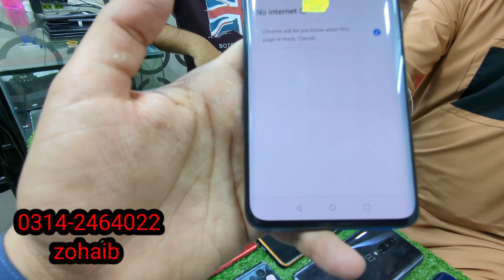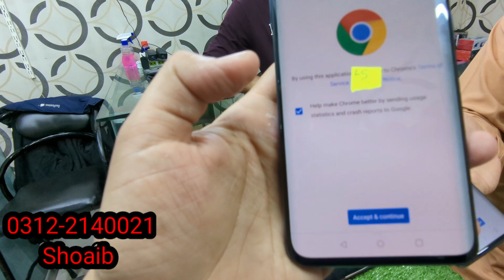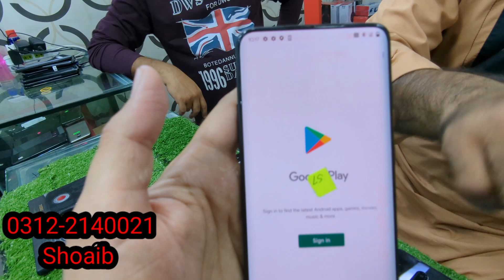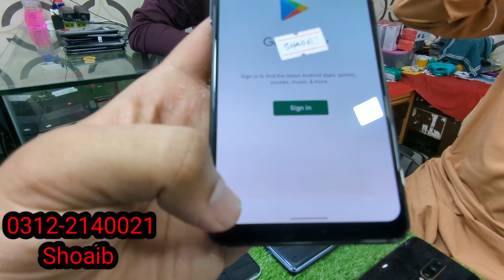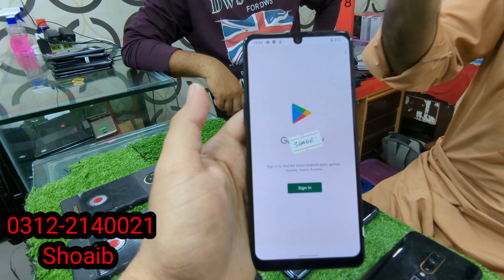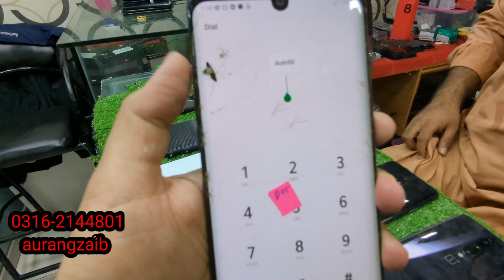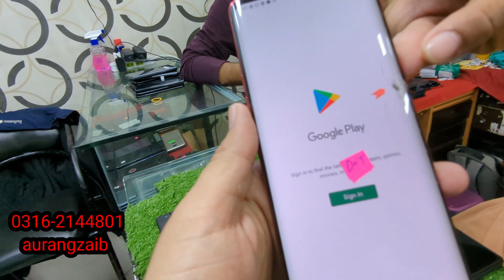today stock update 30-Dec-2023#@BhaMobileOnePlus 7pro.lg velvet.v35.redhydrogen.aquas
OnePlus 7pro
OnePlus 7pro MacLean
Lg velvet
Lg v35
red hydrogen

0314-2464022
zohaib

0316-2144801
aurangzaib

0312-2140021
Shoaib

BHA MOBILE 📱